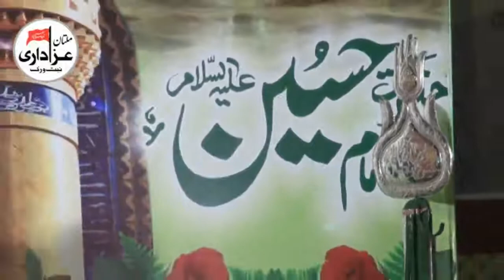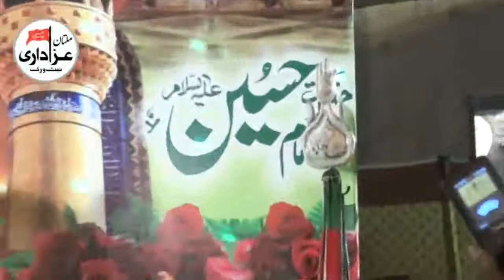Zakir Ghulam Mustafa Alyani | Jashan 5 Shaban 2018 | Great Qasiday | Darbar SHah SHams Multan